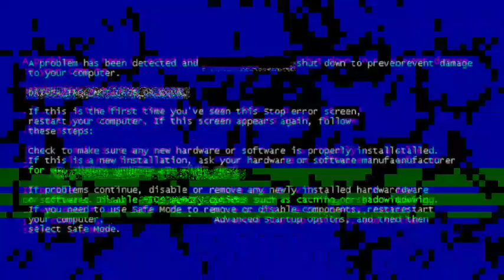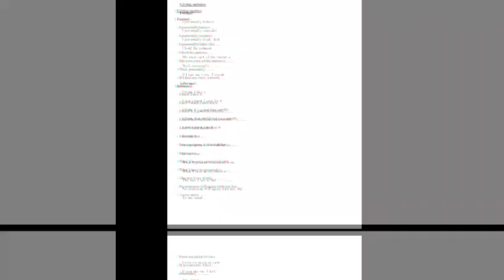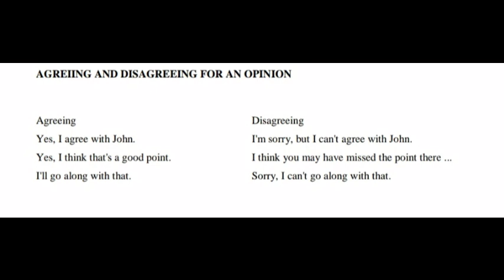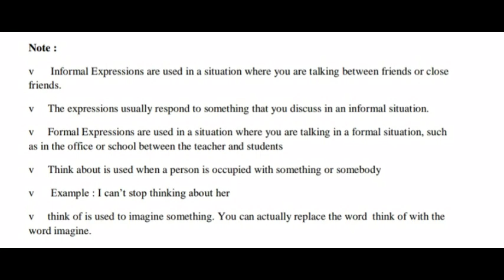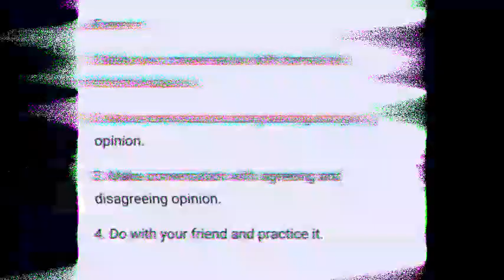Teaching speaking : Asking and Giving Opinion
Made to fulfill the task of teaching speaking and listening (Sugiyanto 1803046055)